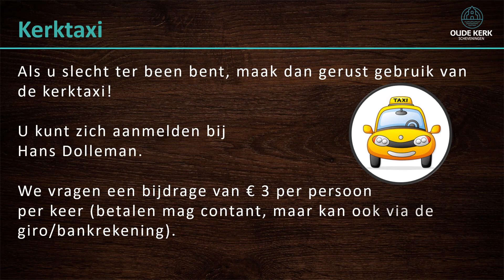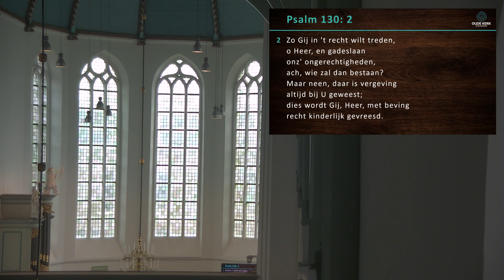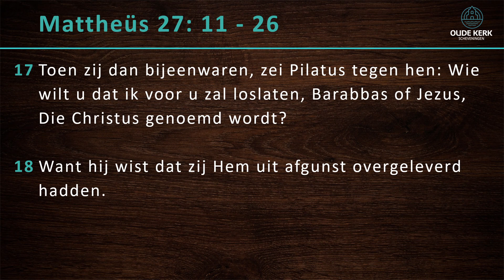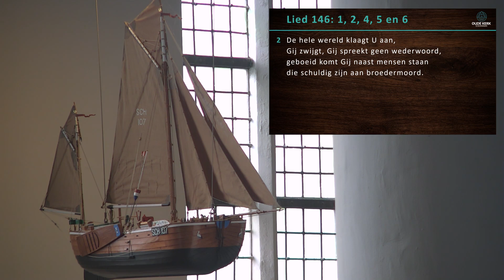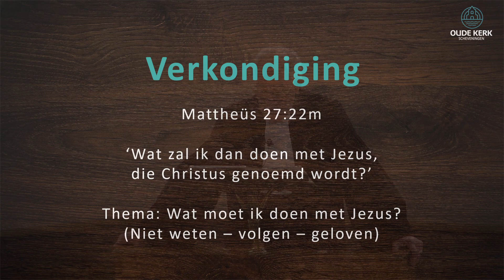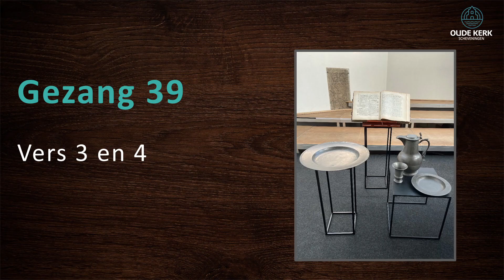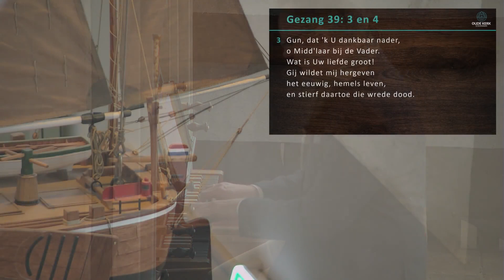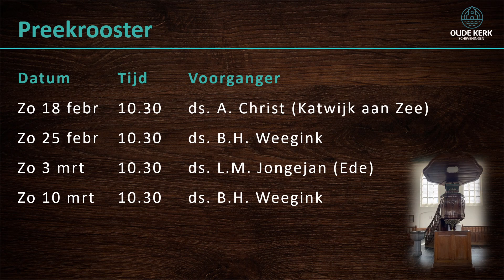Ds. Barend H. Weegink | zondag 11 februari 2024